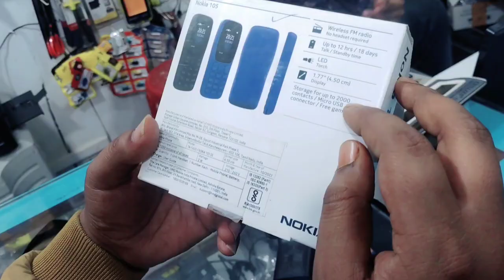Fun with dildar bhai#viral